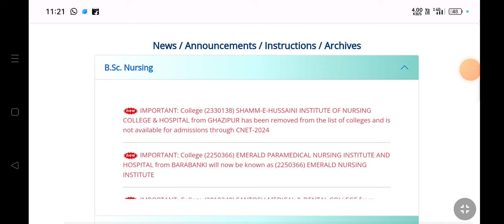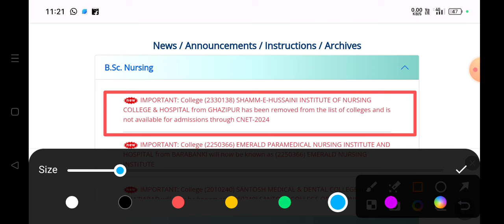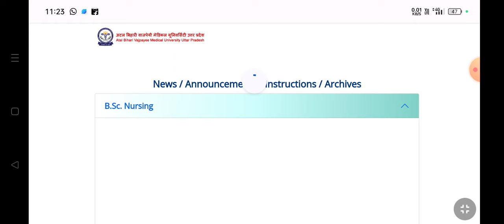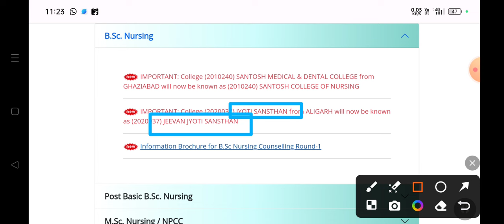ABVMU CNET 2024 ABVMU BSC NURSING COUNSELLING ROUND 1 CHOICE FILLING LATEST UPDATE UP BSC NURSING